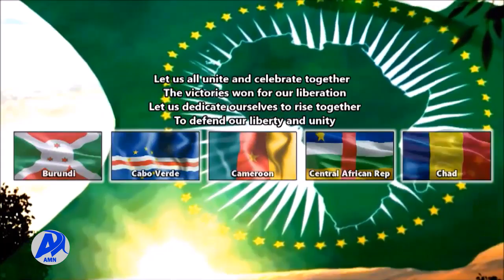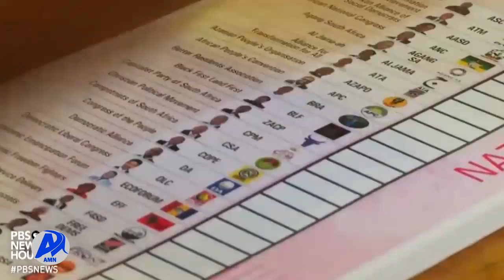"አፍሪካዊ ህብረት" አዲስ መዝናኛ /አዲስ ሚዲያ ኔትወርክ ጥር 22/2012 ዓ.ም